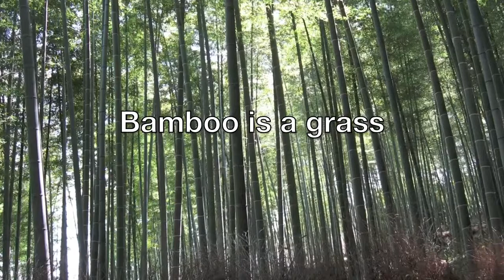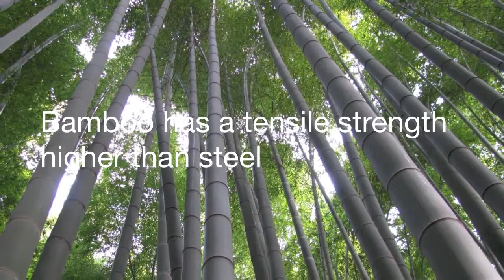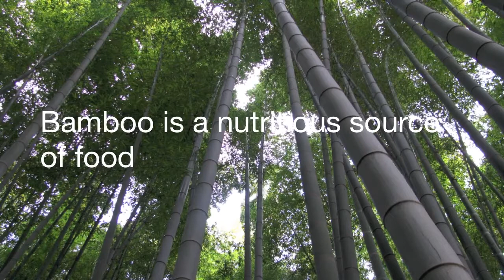12 Amazing Facts about Bambo